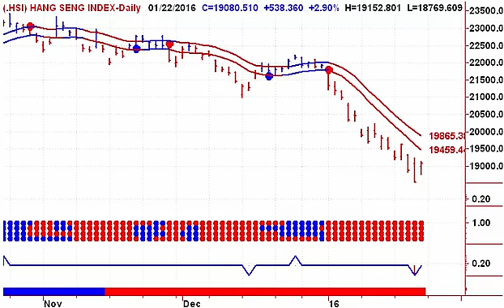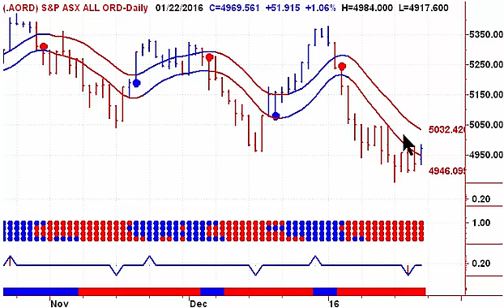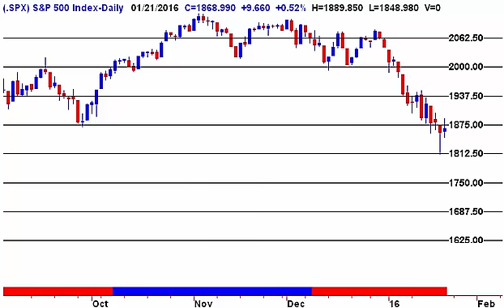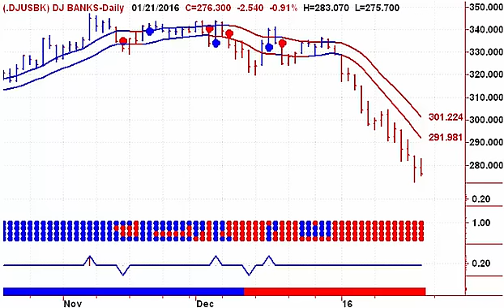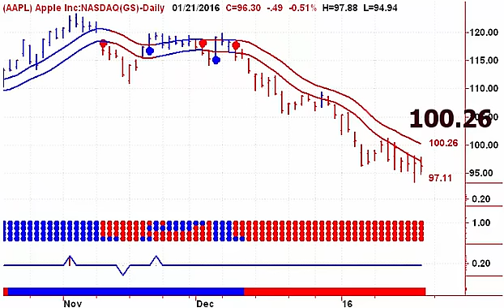Buy Sell Or Hold 20160122